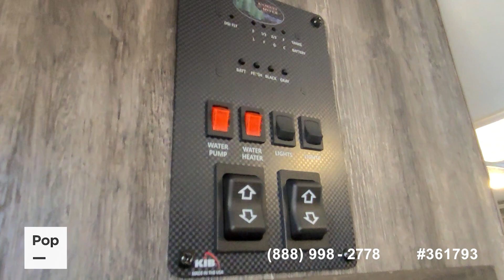[SOLD] Used 2021 Salem FSX 178BHSK in Tampa, Florida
This RV has been sold  (Lakeland, FL).